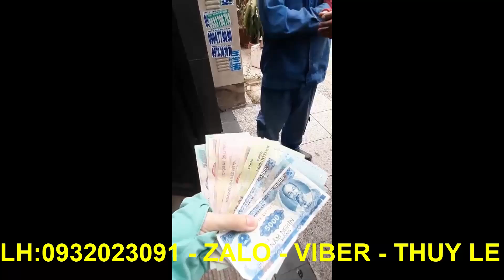Hồi Hộp Giây Phút Giải Cứu 5 Chú Chó Đang Trên Đường Đến Lò Mổ Khiến Ai Xem Cũng Bức Xúc Khóc Nức Nở